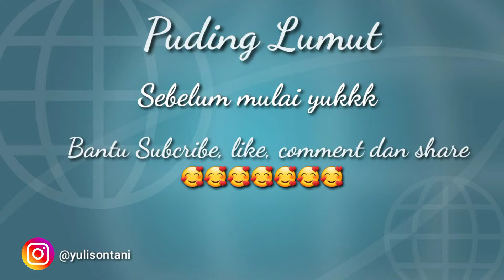Resep Garang Asem Ayam | Syeger, Gurih dan Pedas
Assalamualaikum
Hallo semuanya...
Terima kasih ya sudah menonton...

Ini resep rumahan dengan bahan yg simple dan seadanya bahan ya mom... makasih atas masukan dan opininya...
menu ini bisa untuk keluarga tercinta dirumah yang suka pedas dan gurih yaa

Maaf yaa kalau masih banyak kekurangannya karena masih belajar masak,
dan juga kekurangan dari videonya, sound atau teksnya dan gambarnya...

Bahan :
½ kg ayam
2 batang serai
3 lbr duan salam
4 lbr daun jeruk
3 ruas lengkuas
2 ruas jahe
1 bh santan instan (65ml) @karasantan.id
½ sdt garam
½ sdt kaldu bubuk
¼ sdt merica
1 sdm gula pasir

Bahan iris :
8 bh bawang merah
5 bh bawang putih
5 bh tomat hijau / belimbint wuluh
10 bh cabe rawit
2 bh cabe merah
4 bh cabe hijau
1 btg duan bawang

Cara Membuat :
🥘 tumis duo bawang sampai wangi masukan lengkuas, jahe, daun salam, serai dan daun jeruk
🥘 masukan ayam masak hingga berubah warna, tambahkan air secukupnya dan masukan santan, tambah garan, kaldu bubuk, merica dan gula aduk rata dan tunggu hingga ayam mulai empuk dan air berkurang
🥘 tambahkan tomat, cabe rawit, cabe hijau, cabe merah dan daun bawang, aduk rata dan koreksi rasa, matikan kompor
🥘 tata daun pisang lalu tambah plastik dan tutup lagi dengan daun pisang, bentuk tum sebelah dan isi ayam dengan kuahnya lalu tutup dan bentuk tum, kukus 20-25 menit atau sampai matang, sajikan🥰

Semoga bermanfaat

Happy Watching.